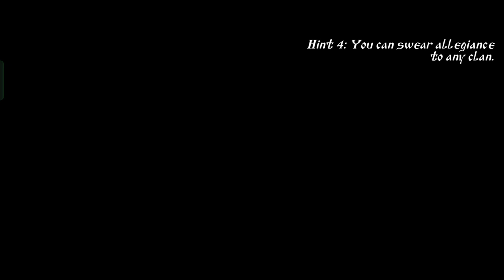Fight with NARSES